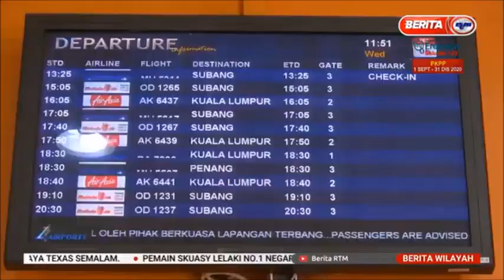2 NOV 2020-BERITA WILAYAH-HARAPAN BELANJAWAN 2021-PEMANGKIN PEMBANGUNAN EKONOMI NEGERI